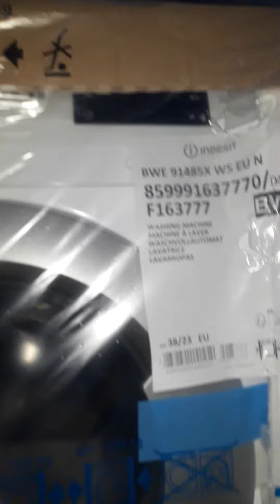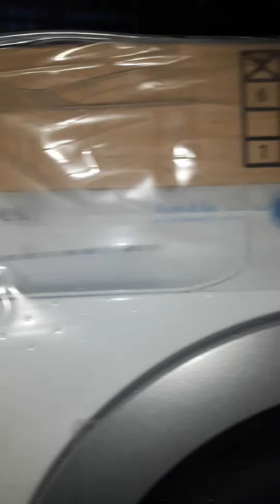INDESIT MAȘINA DE SPĂLAT NOUĂ 9 KG CLASA B 12 OCTOMBRIE 2023!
AM RUGĂMINTEA SA DATI UN LIKE SI SA DISTRIBUITI SI SA AJUNGA PESTE TOT SI SA DATI UN CLICK PE CLOPOTEL SA PRIMITI NODIFICARI DE LA YOUTUBE. VA MULTUMESC FRUMOS DRAGILOR ABONAȚI!